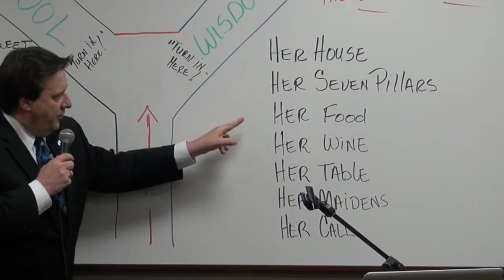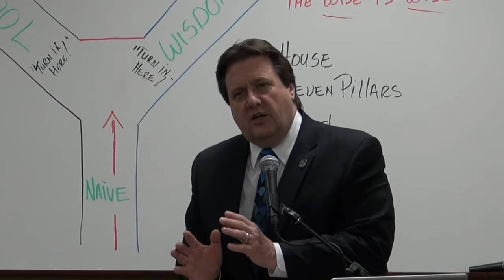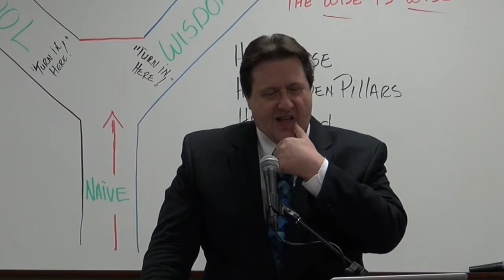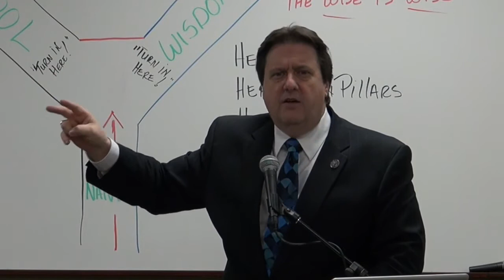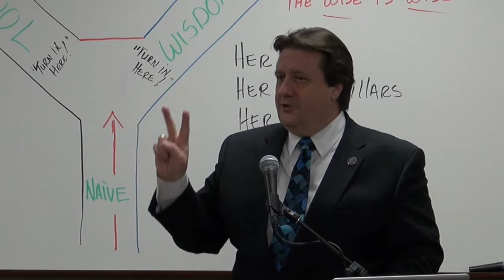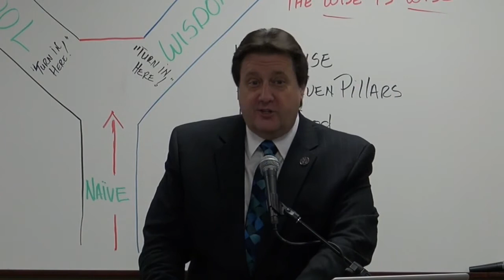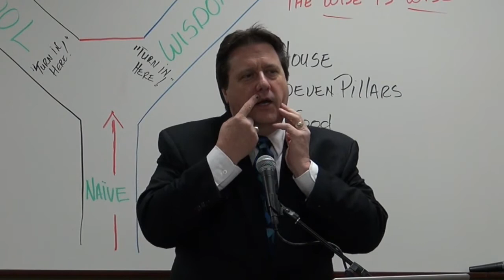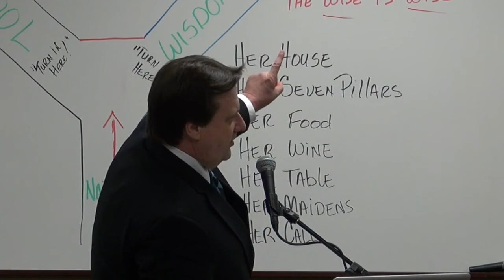Proverbs Lesson 09 part 1 Dr. Jim Hastings -